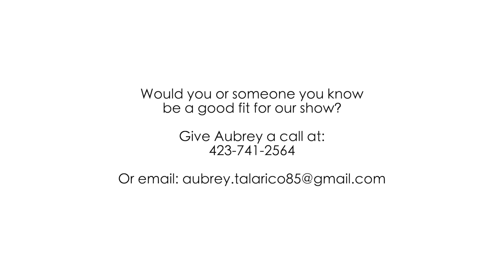Empassion Pelvic Health | Selling Tri Cities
Finance with Gregg Pechmann
Ross Mortgage

Real Estate with Aubrey
Keller Williams Real Estate

Would you or someone you know
be a good fit for our show?